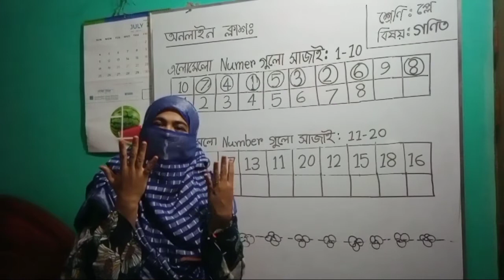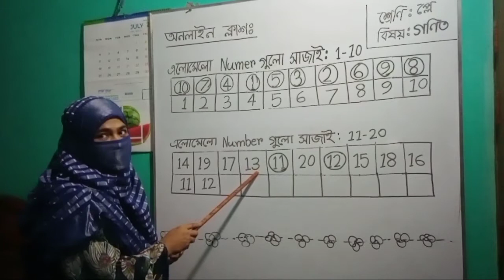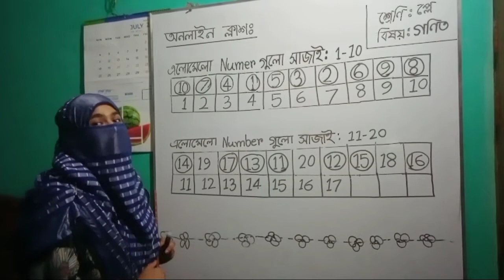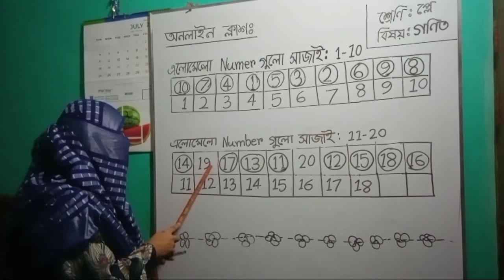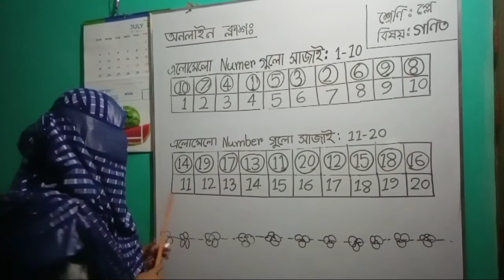প্লে শ্রেণির গণিত ||১১তম ধাপ সহজেই ||11-20 এলোমেলো NUMBERS সাজিয়ে লিখা || ২০২১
শিশুদের সব থেকে সহজ উপায়ে 11-20 ইংরেজি শতকিয়া   লিখতে ও পড়তে চেষ্টা করা হয়েছে এবং এলোমেলো NUMBERS গুলো সাজিয়ে লিখতে পারে তা বুঝানো হয়েছে তাছাড়া এভাবে  খুব সহজেই লিখতে ও পড়তে পাররে মজা ও আনন্দ পাবে এবং  আগ্রহী হবে।  ইনশাআল্লাহ